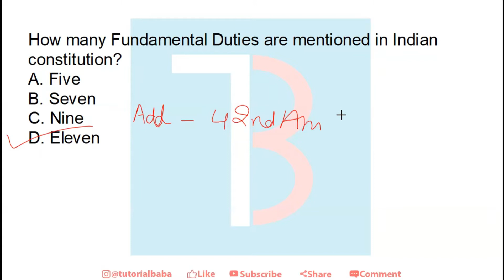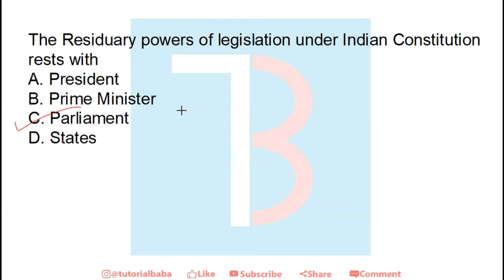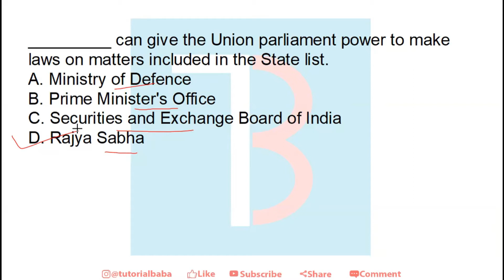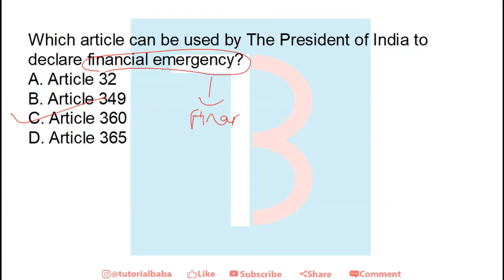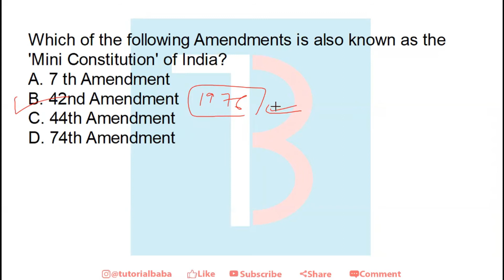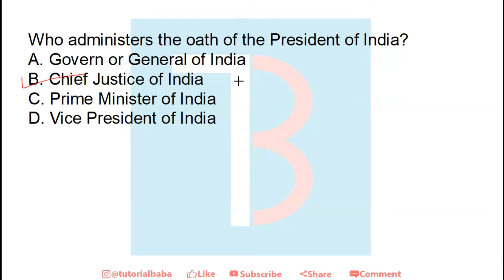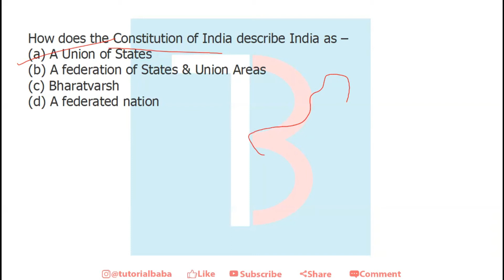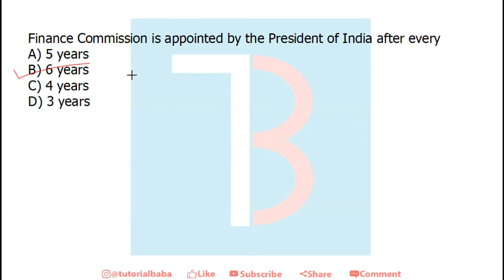Indian Polity & Constitution | Top 100 Most Important Expected MCQ for UPSC PCS SSC CGL Railway NTPC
Today I started a new part of GS i,e Polity, is very important part of GS. In this video there are 50 Indian polity questions other  50 will be uploaded soon . It has 50 Most expected Polity questions for SSC CGL 2019 , RRB NTPC, EPFO and other govt. examinations.

Exam-Utility: UPSC IAS IPS Civil service exam, Prelims, CSAT, Mains, Staff selection SSC-CGL, SSC-CHSL, IBPS, SBI, RBI and other banking exams; LIC, EPFO, FCI & other PSU exams; CDS, CAPF

Hello guy's
I create this channel to help those who are not able to spend huge money on the expensive coaching centers mainly in Delhi wala coaching centers.

In some cases the material in this video may incorporate or summaries views, standards or recommendations of third parties or comprise material contributed by third parties (‘third party material’). Such third party material is assembled in good faith, but does not necessarily reflect the considered views of us, or indicate a commitment to a particular course of action. The video makes no representation or warranty about the accuracy, reliability, currency or completeness of any third party information.

* WARNING:
All content used is copyright to this channel i.e tutorialbaba, Use or commercial display or editing of the content or downloading of video using any third party software without prior authorization or approval is not permitted.